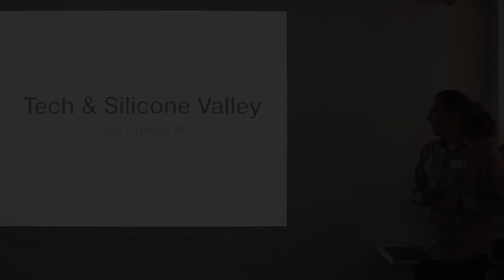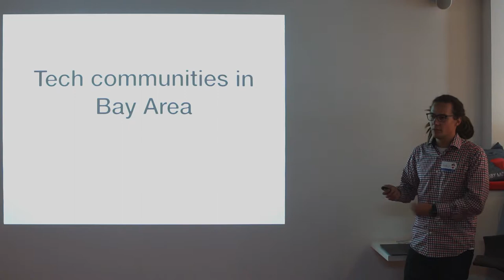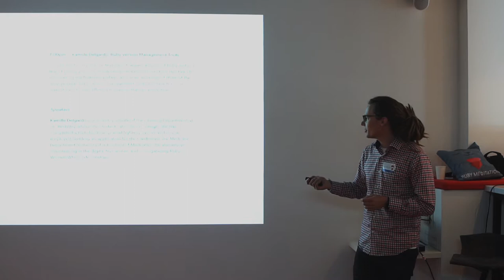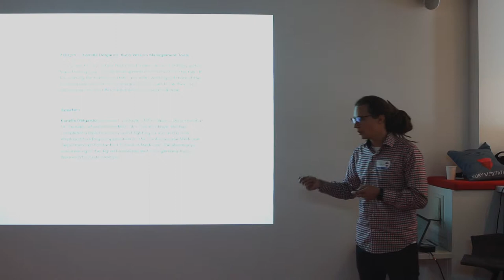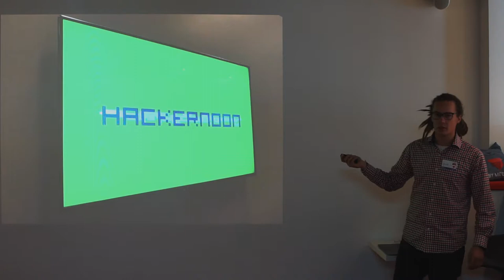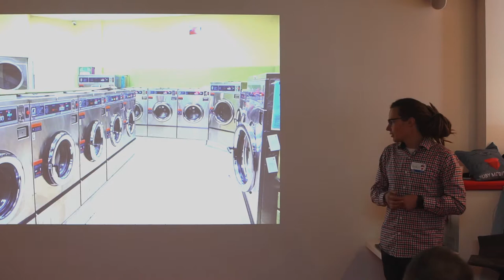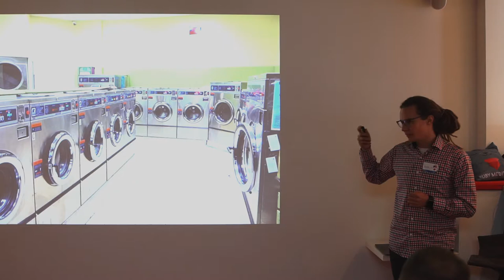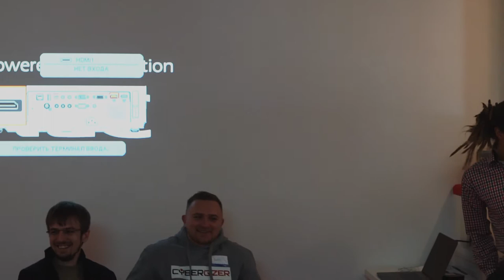Tech & Silicon Valley - Andriy Mosin (RUS) | Ruby Meditation 18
Lightning Talk at Ruby Meditation #18
October 7, 2017
Kyiv